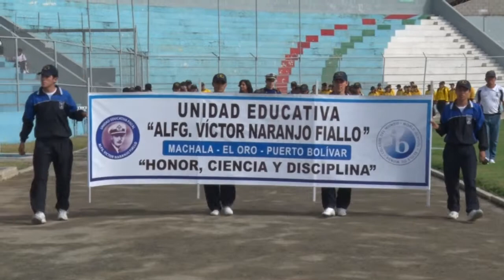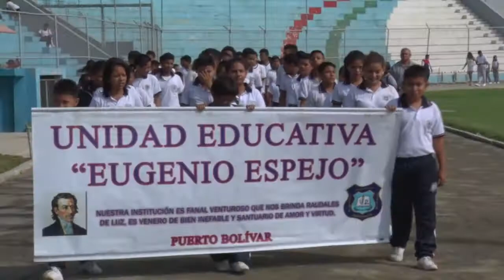Se inauguró XXXIV Juegos Deportivos Estudiantiles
En un ambiente festivo, este día viernes en el Estadio 9 de mayo, de la ciudad de Machala se dio la inauguración de los XXXIV Juegos Deportivos Estudiantiles El Oro 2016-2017.

En el evento participó Jaime Cedillo, Delegado del Gobernador de la provincia, Carlos Víctor Zambrano; Aparicio Romero, presidente de la Federación Deportiva Estudiantil de El Oro, entre otras autoridades.

Cerca de 30 establecimientos educativos de la provincia de El Oro desfilaron junto a sus guapas madrinas. De entre ellas se eligió a Joselyn Contreras, de la Escuela  Fulton Franco Cruz como Niña Deportes y Nicole Zambrano, de la Unidad Educativa Santa María, como Señorita Deportes 2016.

El Intendente Jaime Cedillo al inaugurar estos Juegos Deportivos Estudiantiles resaltó la importancia del deporte para el desarrollo del ser humano, en este caso para los estudiantes de la provincia.

“Que prime el  juego limpio y que  el deporte una a los estudiantes de toda la provincia”, refirió Cedillo.

Los estudiantes competirán durante seis meses en 14 disciplinas como: futbol,  básquet, atletismo, triatlón, futbol sala, ajedrez, natación entre otras.

El presidente de la Federación Deportiva Estudiantil, Aparicio Romero  mencionó que estos juegos estudiantiles con de gran importancia para la provincia e El Oro, porque se convierte en un semillero para contar en el fututo con valiosos exponentes del deporte Orense.